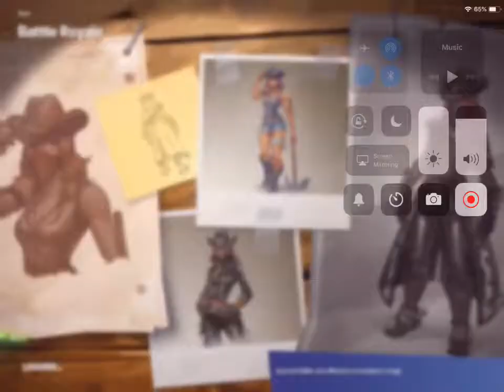Fortnite mobile solos random game play.15 likes I’ll stream!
Gaming is so stressful